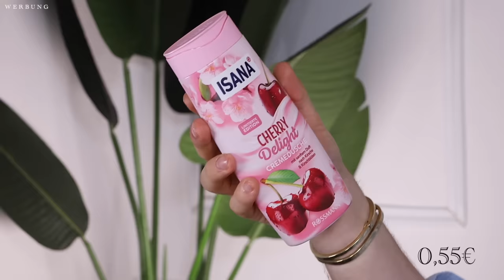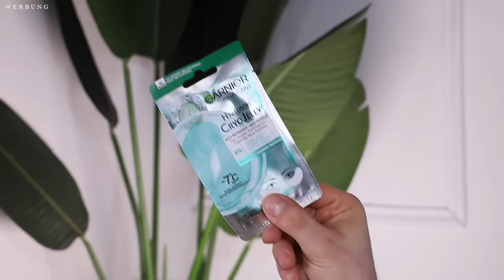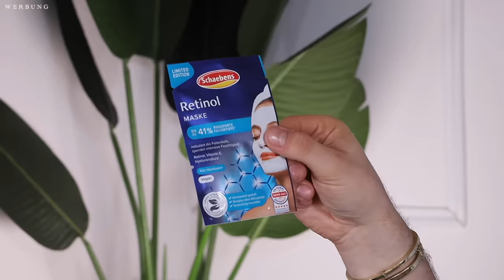ALLE ROSSMANN Neuheiten April 2024 😍🍒 | Maxim Giacomo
Hi Friends,
im heutigen Video zeige ich euch die spannensten ROSSMANN Neuheiten im April 20241 Wir haben news von ISANA, SUN OZON, Tesoro D'Oriente und viele mehr!
Welche Neuheiten habt Ihr entdeckt?

Meine eigene Make Up Brand

Hier gehts zu meinen Favoriten: